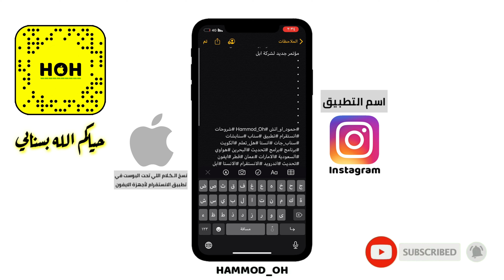طريقة نسخ الكلام اسفل المنشورات في الانستقرام